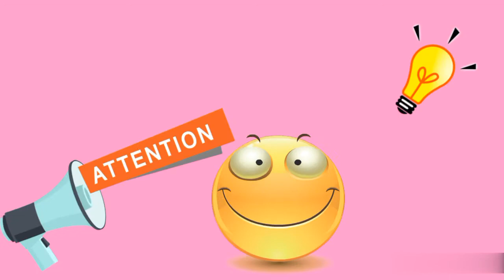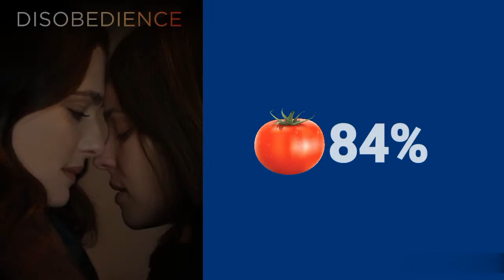Top 10 Rachel Weisz movies | Top 10 movies of Rachel Weisz | Rachel Weisz best movies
Rachel Hannah Weisz ( born 7 March 1970) is a British-American actress. She is the recipient of several accolades, including an Academy Award, a Golden Globe Award, Laurence Olivier Award and a British Academy Film Award.

Weisz began acting in British stage and television in the early 1990s, and made her film debut in Death Machine (1994). She won a Critics' Circle Theatre Award for her role in the 1994 revival of Noël Coward's play Design for Living and she went on to appear in the 1999 Donmar Warehouse production of Tennessee Williams' drama Suddenly, Last Summer. Her film breakthrough came with her starring role as Evelyn Carnahan in the Hollywood action films The Mummy (1999) and The Mummy Returns (2001). Weisz went on to star in several films of the 2000s, including Enemy at the Gates (2001), About a Boy (2002), Constantine (2005), The Fountain (2006), and The Lovely Bones (2009).

For her performance as a murdered activist in the 2005 thriller The Constant Gardener, she won the Academy Award for Best Supporting Actress, and for playing Blanche DuBois in a 2009 revival of A Streetcar Named Desire, she won the Laurence Olivier Award for Best Actress. In the 2010s, Weisz continued to star in big-budget films such as the action film The Bourne Legacy (2012) and the fantasy film Oz the Great and Powerful (2013), and garnered critical acclaim for her performances in the independent films The Deep Blue Sea (2011) and The Favourite (2018). For her portrayal of Sarah Churchill in the latter, she won the BAFTA Award for Best Actress in a Supporting Role and received a second Academy Award nomination.

Weisz was engaged to filmmaker Darren Aronofsky from 2005 to 2010. She married actor Daniel Craig in 2011 and became a naturalised US citizen the same year.

The same year, her international breakthrough came with the 1999 adventure film The Mummy, in which she played the female lead opposite Brendan Fraser. Her character, Evelyn Carnahan, is an English Egyptologist, who undertook an expedition to the fictional ancient Egyptian city of Hamunaptra to discover an ancient book. Variety criticised the direction of the film, writing: "(the actors) have been directed to broad, undisciplined performances [...] Buffoonery hardly seems like Weisz's natural domain, as the actress strains for comic effects that she can't achieve". She followed this up with the sequel The Mummy Returns in 2001, which grossed an estimated $433 million worldwide.

Weisz starred in the film The Whistleblower, which debuted at the Toronto International Film Festival in 2010. The film was based on the true story of human trafficking by employees of contractor DynCorp. During its première, the intense depiction of the treatment meted out to victims by the kidnappers made a woman in the audience faint.

Weisz plays Evanora, in Oz the Great and Powerful, which opened on 7 March 2013. In 2015, she appeared in drama film Youth and in science fiction film The Lobster. The film won Cannes Jury Prize. In 2016, she appeared in the drama film The Light Between Oceans, with Michael Fassbender and Alicia Vikander, and portrayed Holocaust historian Deborah Lipstadt in Denial, a film based on Lipstadt's book, and directed by Mick Jackson.She filmed scenes for To the Wonder, a 2012 romantic drama film written and directed by Terrence Malick, alongside Ben Affleck, Olga Kurylenko, Javier Bardem and Rachel McAdams; her scenes were cut.

In 2018, Weisz played Sarah Churchill in The Favourite, winning the BAFTA Award for Best Actress in a Supporting Role and receiving her second nomination for the Academy Award for Best Supporting Actress. In April 2019, she entered talks to join Scarlett Johansson in the Marvel Cinematic Universe film Black Widow.In July of that year, Weisz was announced to play Melina Vostokoff in the film, which will be released on 9 July 2021.